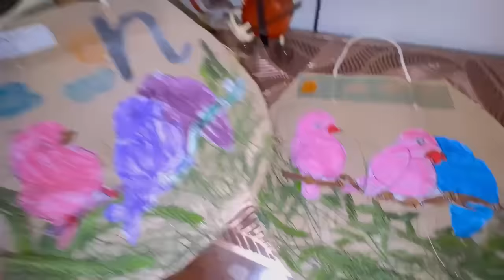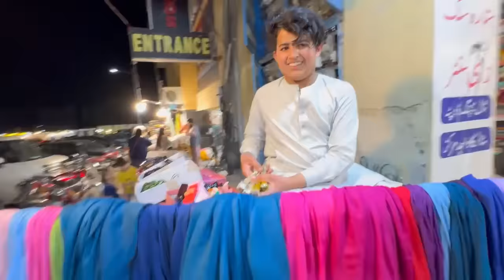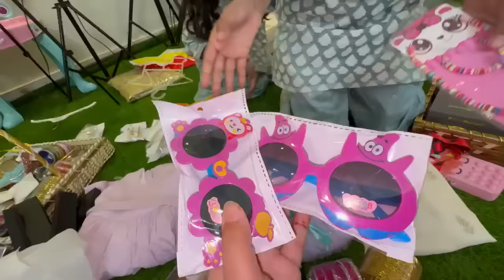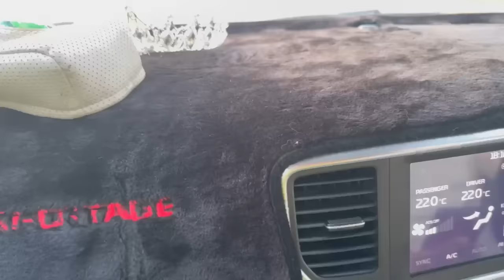Aisy rishty dil sy nibhaongi hmesha | sitara yaseen vlog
Aisy rishty dil sy nibhaongi hmesha
Family vlog
Daily vlog
New vlog
Vlogs
Sitara Yaseen